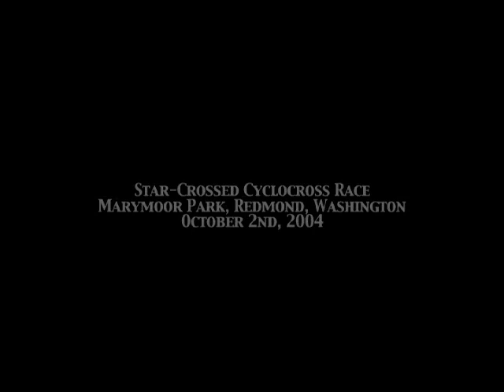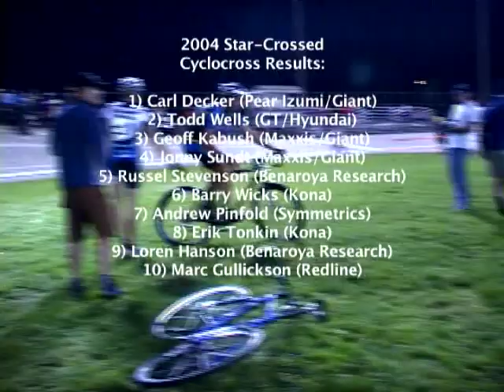Star-Crossed Cyclocross 2004 Redmond, Washington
Star Crossed Cyclocross - Marymoor Park, Redmond, WA

Carl Decker
Todd Wells
Geoff Kabush
Jonny Sundt
Russell Stevenson
Barry Wicks
Andrew Pinfold
Erik Tonkin
Loren Hanson
Marc Gullickson